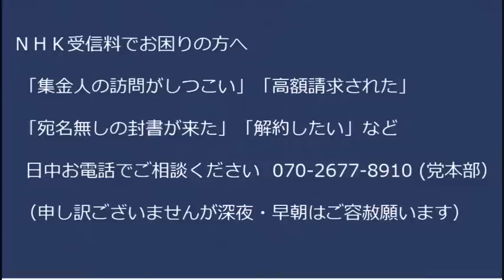小西文書について総務省「安倍・高市通話が存在したか不明」「その部分の作成者不明」「放送法解釈の変更を求められてないし解釈も変えてない」遠回しに「ゴミ文書」って言ってない？ｗｗｗ20230318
小西ひろゆき「SNSなんか気に介してない」意に介すの間違いでは？相当動揺してるようです

170-0005  東京都豊島区南大塚 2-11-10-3階 くつざわ亮治 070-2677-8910 まで